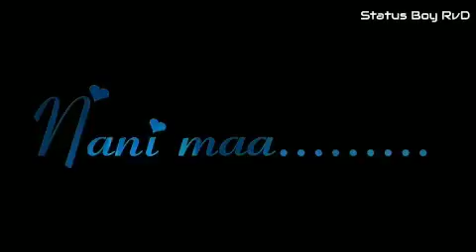2 August 2021